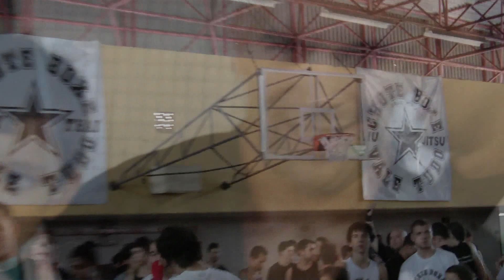Os 1000 guerreiros da Chute Boxe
Realizado no último sábado na praça Oswaldo Cruz em Curitiba, o aulão nacional da Chute Boxe teve a presença em massa de 1500 pessoas entre alunos, professores e espectadores. O exame foi o último realizado no ano e a coordenação dos líderes Rudimar Fedrigo, Nilson de Castro, Zito e Pica- Pau foram fundamentais para que o evento fosse considerado por todos um sucesso.

Durante a primeira parte os alunos de Jiu-Jitsu tomaram conta da quadra e repassaram posições importantes para a graduação em faixa azul e roxa. Na sequência, foi a vez dos marrons alçarem voô e conquistarem a tão sonhada faixa preta de Jiu - Jitsu. Entre eles Mozart, Alex Coruja, Cristopher Led e Luciano Monge.

Na segunda parte do aulão nacional os alunos do muay thai mostraram toda sua evolução, movimentos foram refeitos na presença de seus professores e para terminar o grande troféu para o público que presenciou o exame dos mais graduados.

Este evento além de grandioso marca a inauguração do espaço cbtube HD, onde estaremos disponibilizando para os internautas imagens em alta definição nos videos gravados pela nossa equipe. Para acessar o video em alta definição basta clicar no botão 1080p localizado na barra de videos do youtube.